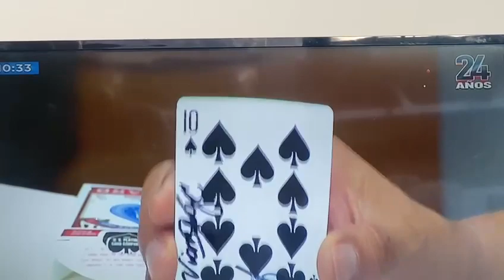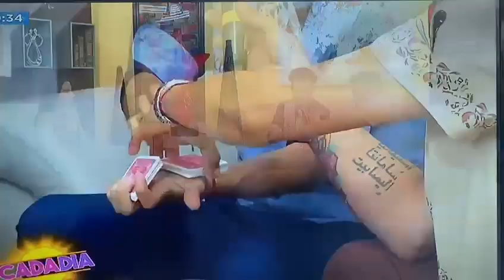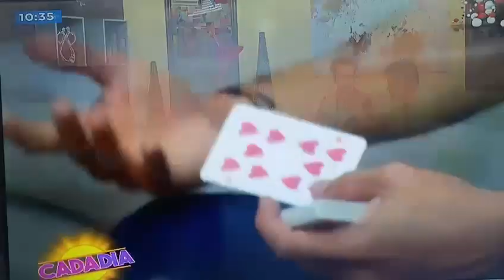kigam en cada día martes 25 julio 2023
Video de Kigam♠️✨🪄